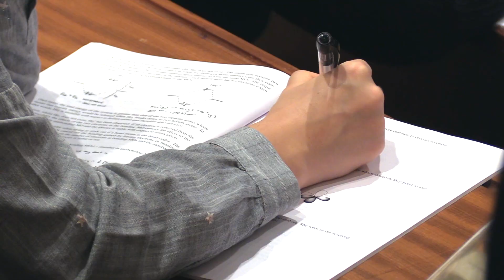Becoming a postgrad Chemistry student at Cambridge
When you embark on an MPhil or PhD in Chemistry, you are taking on a very personal challenge involving curiosity and commitment. In Cambridge, we welcome students from a wide variety of backgrounds and aim to provide you with an environment that supports you in your research training.